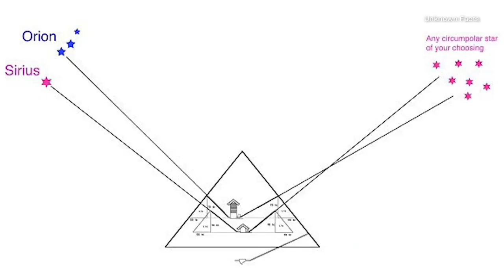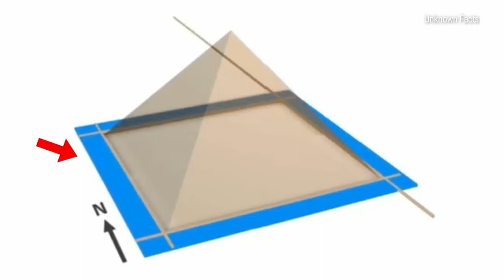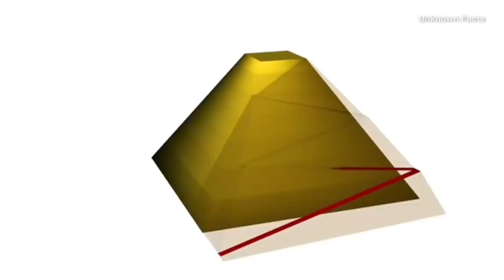Mystery of Ancient Pyramids । वास्तव में कैसे बने थे?।।Great Pyramids of Giza unsolved Mystery।।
"Unravel the Secrets of Ancient Wonders with Our Pyramid Mystery Series. Join us on a journey through time as we delve into the mysterious world of pyramids and the civilizations that built them. From the Great Pyramids of Giza to lesser-known pyramids in South America, we explore the history, theories, and legends surrounding these structures. Get ready to challenge your beliefs and discover the truth behind the Pyramid Mystery."

Thank you RKFM❤️